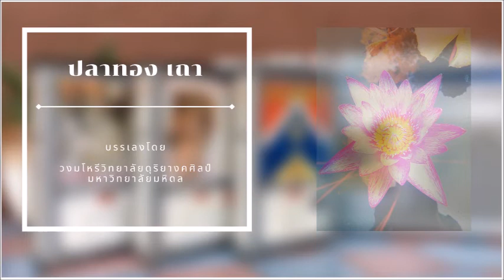เพลงปลาทอง เถา ( Golden fish Thailand song )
เพลงปลาทอง เถา  ( Golden fish  Thailand  song )  วงมโหรี  ม.  มหิดล บรรเลง